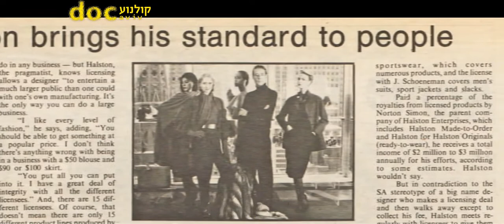קולנוע דוקאביב - אוגוסט 2019